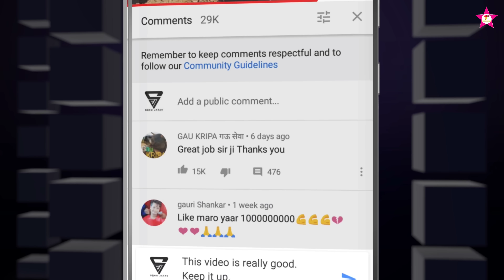भाया ताड़ी पाई दे ताड़ी पीने हूतो डीजे मा नासु रे || NAATHIYO Super New Dance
NAATHIYO || POWERFULL DJ TIMLI 2022 Diwali || VK Bhuriya Rahul Bhuriya || Bharat HD

 Tittle : Naathiyo

 Singer: Vk Bhuriya & Rahul Bhuriya Niru Gohil

 Faadu Remix : Bharat HD

 Lyrics: VK RB & RJV

 Recording Master Studio Anand & Harsiddhi studio Ghoghamba Music: Bhavesh Solanki & mukesh Chauhan

Gujarati New super barat video 2023

Aadivasi New super barat video 2023

Rajasthan New super barat video 2023

timli ke super star New full barat video